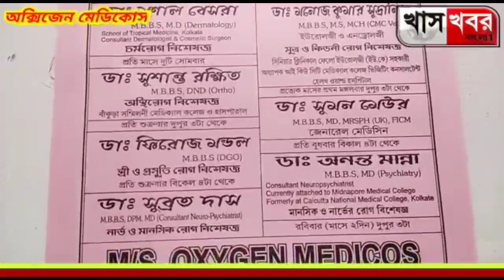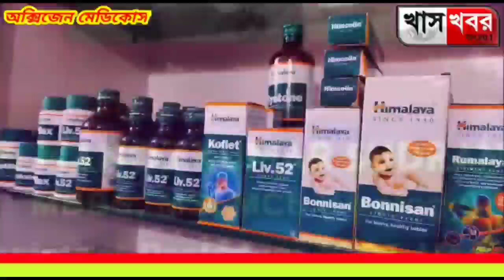পাড়া ব্লকের ভালকুড়ি গ্রামে অপুষ্টিতে আক্রান্ত শিশুদের বাড়ি বাড়ি গেলেন জেলাশাসক